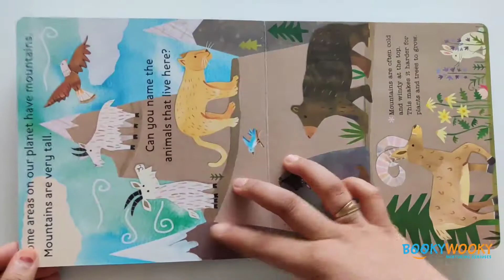Hello World Planet Earth